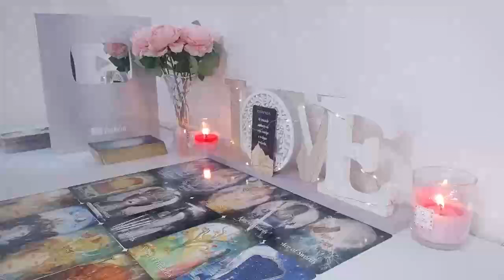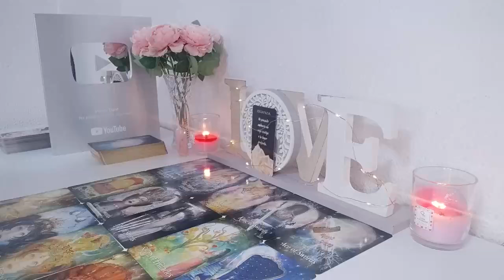AQUARIUS TODAY😂SHEESH! U HAVE THIS PERSON SHOOK TO THE CORE. "I CAN'T KEEP CONTAINING THESE EMOTIONS